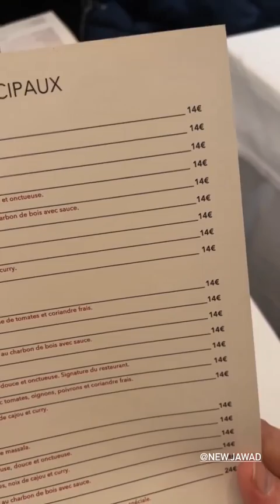JEREMSTAR - 28 Janvier 2022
Les amis on se retrouve pour mon vlog du 28 Janvier 2022 sur notre chaine - Pour retrouver tous mes vlogs direction ma playlist